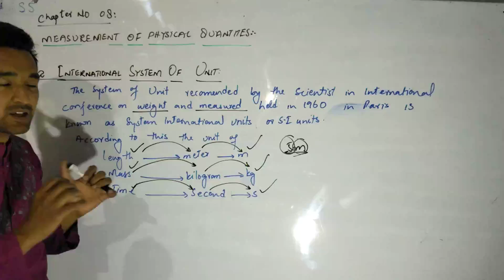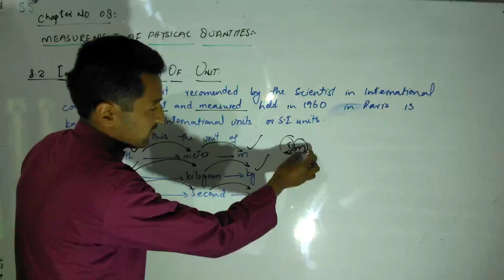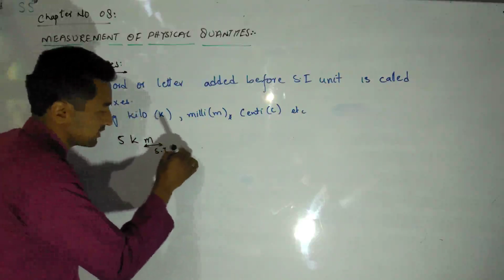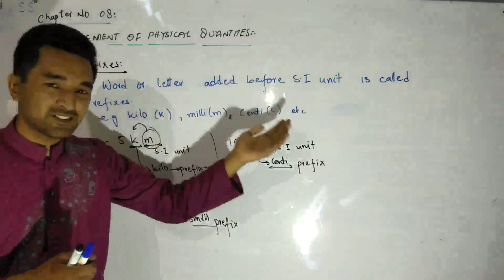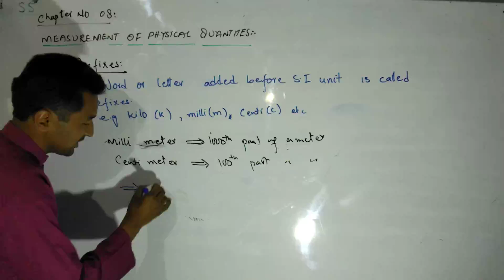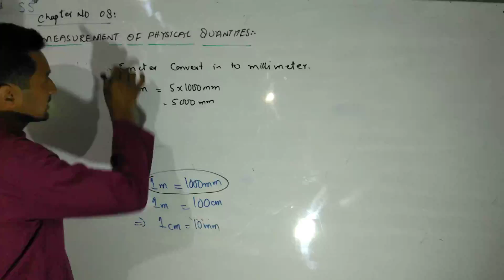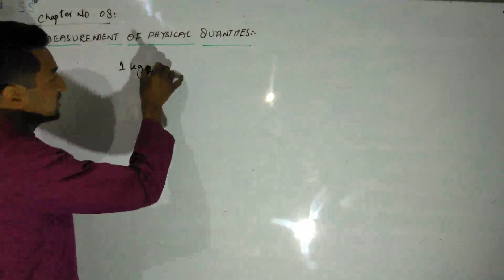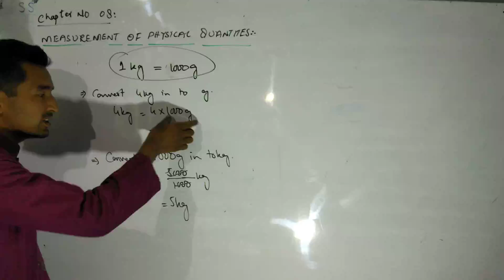Class Pre 9th Physcis Ch# 8 System International Units And Prefixes